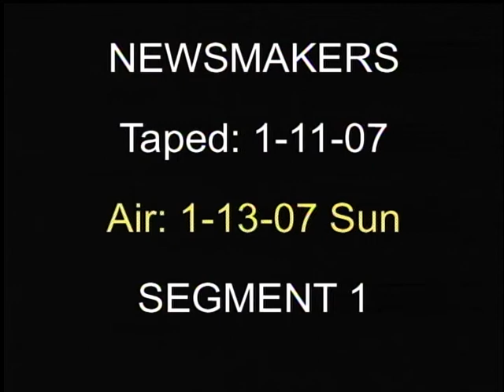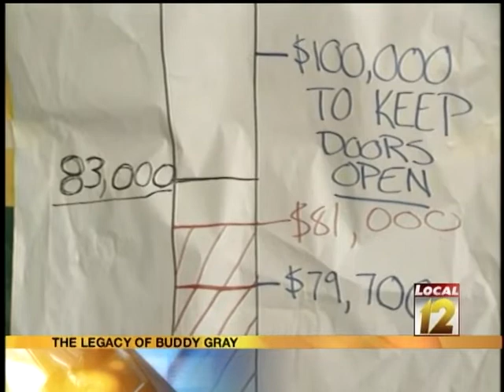Local12 Newsmakers: Tim Burke, Bonnie Neumeier, H. Donald Whitehead Jr. (January 13, 2008)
No Races in Hamilton County Primaries: Tim Burke, Hamilton County Democratic Chairman. Drop Inn Center at 30: Bonnie Neumeier, OTR People’s Movement; Donald Whitehead, Homeless Advocate.